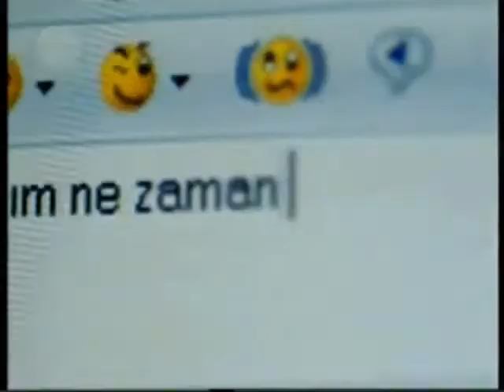Tarife Yumurtlayan Tavuk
Tavuk